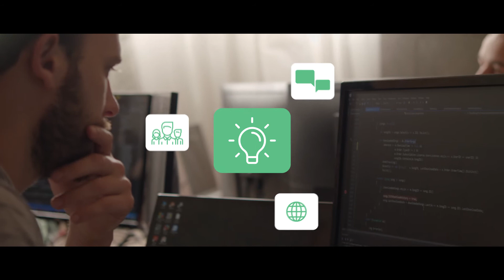Wij zijn Z-CERT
De zorgsector digitaliseert in hoog tempo. Stichting Z-CERT is het expertisecentrum op het gebied van cybersecurity voor de zorg. Wat doet Z-CERT om de zorg veilig te houden? We laten het zien in deze video.